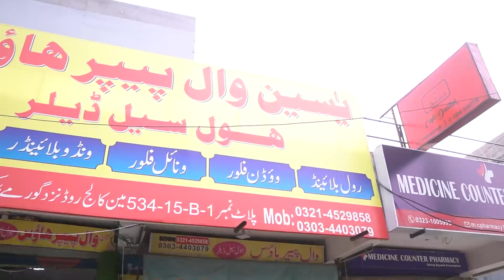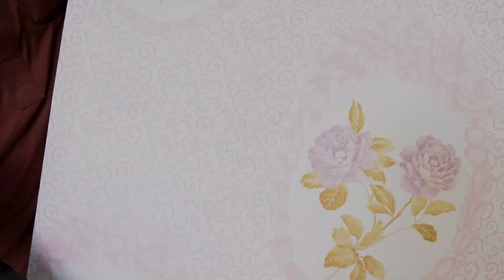Shop Visit | wholesale wallpaper shops in lahore pakistan | Yaseen Wallpaper house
3D Home Wallpaper.
Best Wallpaper Shop In Lahore Pakistan.
4D Wallpaper.
Korean Wallpaper.
China Wallpaper.
Malaysian Wallpaper.
Holsale Wallpaper Dealer in Lahore.
PVC Palling.
PVC Flooring.
Wood Flooring.
Artificial Grass.
Wall Pictures.
Wall Stickers.
Customize Wallpaper.
Glass Paper.
Window Blinds.
Wooden Blinds.
Zebra Blinds.
Roller Blinds.
Customize Blinds.
Printed Blinds.
Wallpaper Books.
Home Art.
Havana.
Stone age.
Rabbia.
New Yorke.
5D Spece.
Benjamin.
Basic.
Focus.
Decorez Karachi wallpaper.
Classic Garden.
Cafe.
Cyber 9.
Sateala